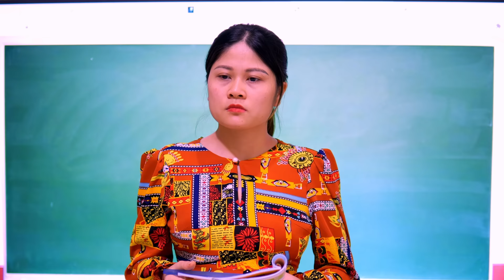NGÂN THỊ THƠM I Tổng Hợp Những Video Hài Triệu View Mới Nhất [4K]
NGÂN THỊ THƠM I Tổng Hợp Những Video Triệu View Mới Nhất[4K]
Chào mừng bạn đến với Youtube chính thức của Ngân Thị Thơm
Chúc các bạn có những phút giây thư giãn tại đây.

Ngân Thị Thơm : PGD Công Ty TV&DV IGREEN ( Chuyên Gia Trị Mụn )